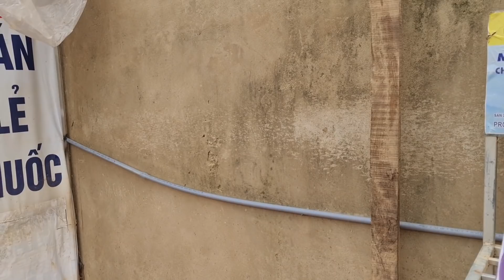Xin hỏi cả nhà : Người có 3 pha mà chập hết 1 pha là bệnh gì ?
Đây là Kênh YouTube Thiện Nguyện TIN NÓNG TỪ DÂN là nhịp cầu nối các hoàn cảnh khó khăn trong cuộc sống đến với các MTQ các nhà hảo tâm trong và ngoài nước.
Mình là Phạm Xuân Dũng chủ kênh xin chúc quý vị khán giả thân thương dồi dào sức khỏe,an khang thịnh vượng ! Nếu quý vị cung cấp thông tin vui lòng gọi cho Xuân Dũng : 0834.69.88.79 (Viber, Zalo) khi gửi nhớ cho nhiều thông tin của người cần giúp đỡ nhé.
-Tài khoản NH Vietcombank Tiền Giang (Mã Swift là BFTVVNVX_067): 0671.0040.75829 (Chủ tài khoản Phạm Xuân Dũng). Vui lòng ghi rõ nội dung,hoàn cảnh nhân vật muốn giúp !
© Copyright by Tin Nóng Từ Dân☞ Do not Reup video